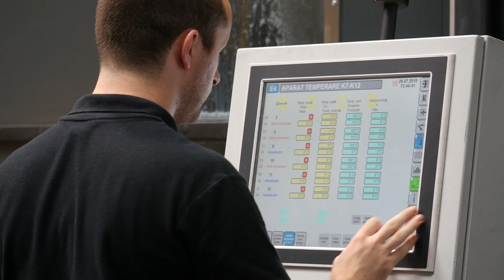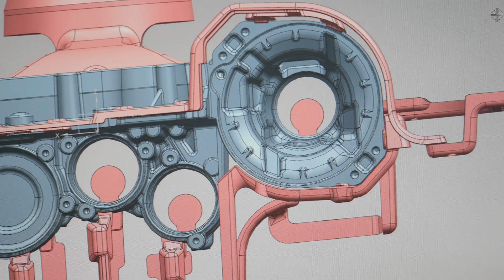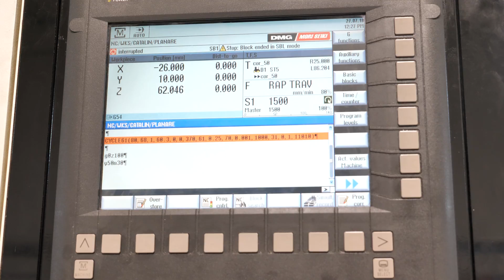Faist Mekatronic Success Story - Digitalization in manufacturing of highly complex aluminium parts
Implementation of Siemens NX for Die Casting process to improve productivity in mold design and validation. Digital Twin of the product, production process and performance, enables the individual process stages to be seamlessly linked.